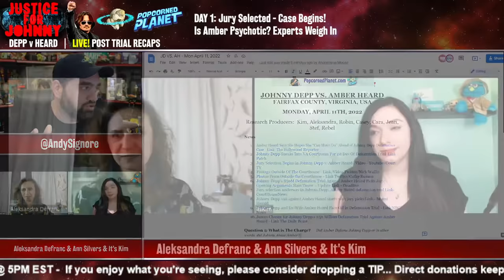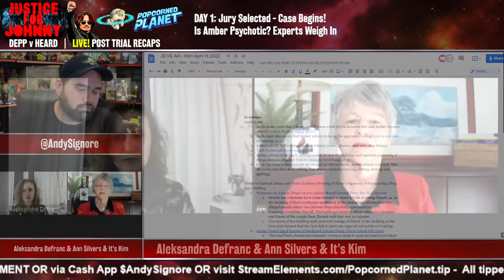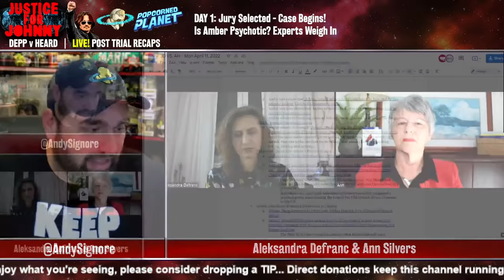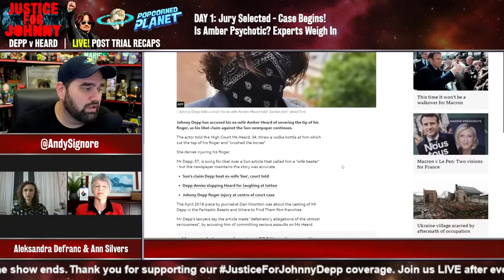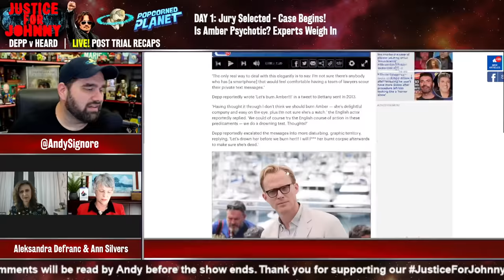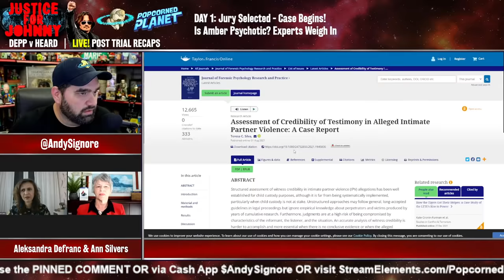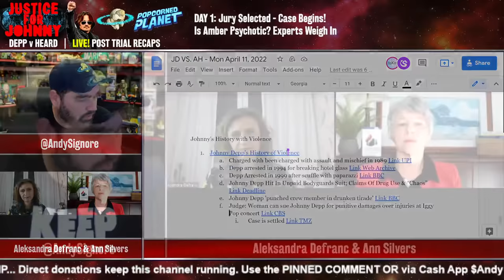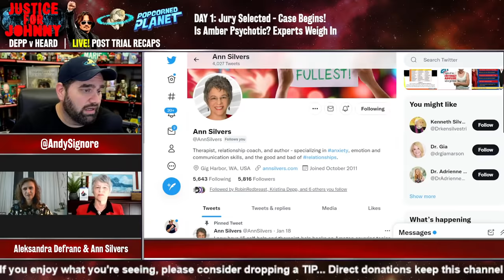Juror Calls Amber Heard PSYCHOTIC! Is She?! Experts Discuss! | Johnny Depp | Jury Day Recap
Jurors have officially been selected for the trial! And one juror was forced to read a text from his wife labeling Amber Heard psychotic - is she? We've brought in two experts to help...

Today's Guests: Psychologist Aleksandra Defranc and Therapist Ann Silvers.

Johnny Depp v Amber Heard Trial Day 1 - Trial Recap  Andy Signore Popcorned Planet discusses the Johnny Depp defamation trial / Amber Heard News with GUESTS!

Johnny Depp fans gather outside Virginia courthouse holding 'Justice for Johnny' signs as the actor's $100m defamation trial against ex-wife Amber Heard kicks off

Johnny Depp's $100 million defamation trial against ex-wife Amber Heard begins today in Fairfax, Virginia with jury selection
Fans began gathering outside the courthouse at 5am, the majority there to show support for Depp
The former spouses are preparing to square off over a 2018 op-ed she wrote for the Washington Post calling herself a domestic vi*lence survivor
Depp claims he was booted from the Pirates of the Caribbean franchise because of the 'clear implication' he was the ab*ser in Heard's op-ed
He further alleges that his ex was the actual 'perpetrator' of the vi*lent bouts that scarred their relationship
The trial is expected to last six to seven weeks and celebrities tipped to give evidence include James Franco, Paul Bettany and Ellen Barkin

Or Send Packages, Toys & Fan Mail To:
Andy Signore
16350 Bruce B Downs Blvd